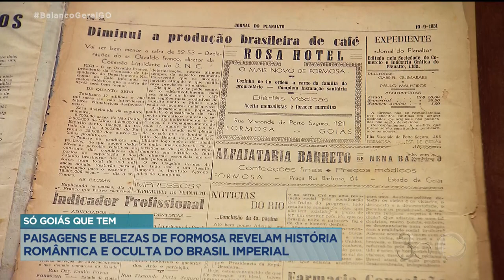SÓ GOIÁS QUE TEM: PAISAGENS E BELEZA, FORMOSA REVELA HISTÓRIA ROMÂNTICA E OCULTA DO BRASIL IMPERIAL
UMA CIDADE NA REGIÃO DO ENTORNO, EM PLENO PLANALTO CENTRAL, COM PAISAGENS DE TIRAR O FÔLEGO DE VISITANTES. COM LUGARES CERTOS PARA AVENTURAS RADICAIS. E QUE A HISTÓRIA VEM DESDE O BRASIL IMPERIAL. VOCÊ SABIA QUE O NOME DA CIDADE DE FORMOSA FOI DADO PELO PRÓPRIO IMPERADOR DO BRASIL? ESSA E OUTRAS REVELAÇÕES ESTÃO NO EPISÓDIO DE HOJE DO ‘SÓ GOIÁS QUE TEM’.